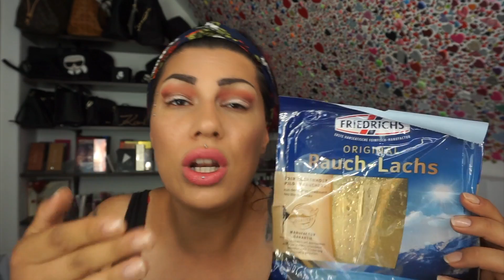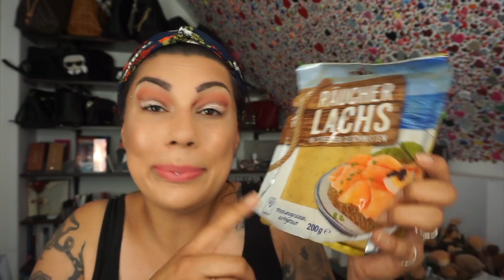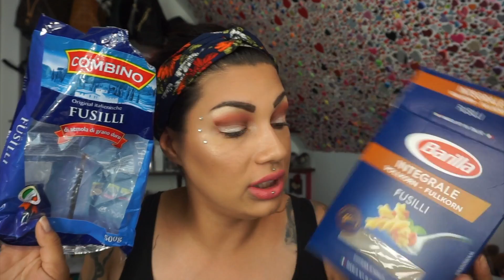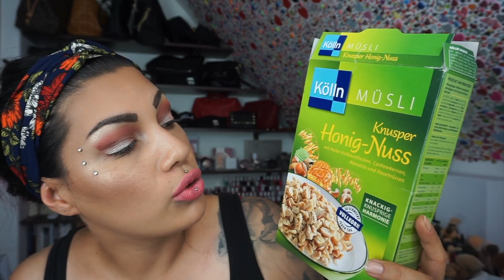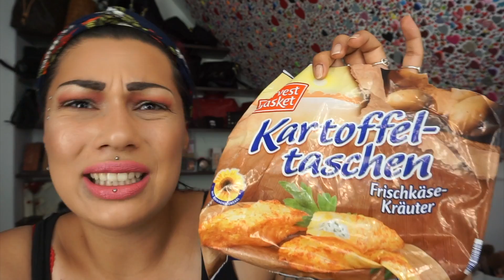Aufgemampft ! Und wieder gibt es neue Essensempfehlungen vom Lieblingsmampfer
💕💗 ⇓ Weitere Infos ⇓ 💗💕

In meiner Aufgemampft Video Reihe zeige ich euch Essensprodukte, welche ich gegessen habe und erzähle euch meine Erfahrungen mit den jeweiligen Essenssachen, denn als leidenschaftlicher Mampfer, kenne ich mich mit Essen aus und vielleicht lernt ihr so den einen oder anderen Geheimtipp kennen :)

► SOCIAL MEDIA ◄

➔ MEINE AUSSTATTUNG 🎥*Kamera:
*Ringlicht Stativ :